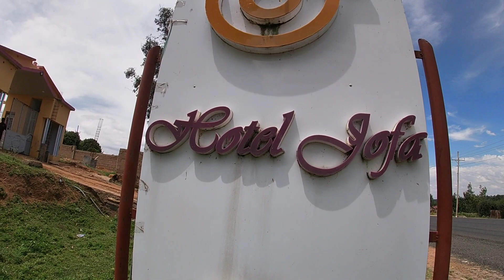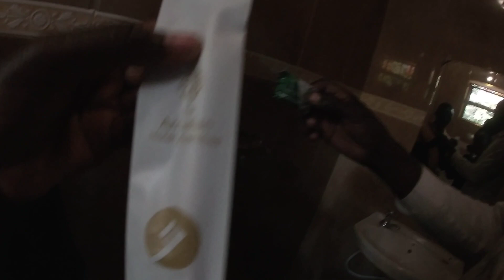IS IT THE MOST AFFORDABLE ⁉️BEST PLACE TO STAY DURING @iammarwa PARTY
Tell me what you think about this video.
kindly support @Charlowkush001